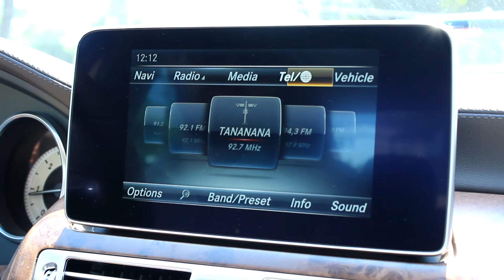2015 Mercedes-Benz CLS 250 CDI - Video presentation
2015 Mercedes-Benz CLS 250 CDI - Video presentation